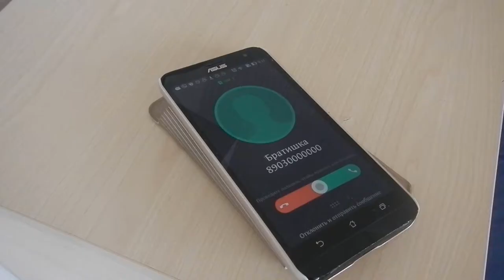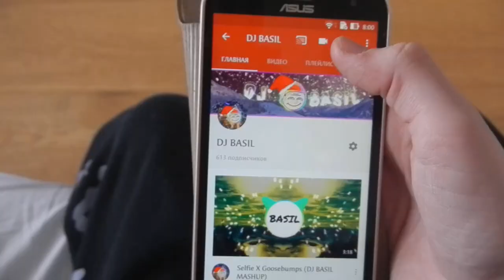ПРАЗДНУЕМ!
2 ГОДА КАНАЛУ